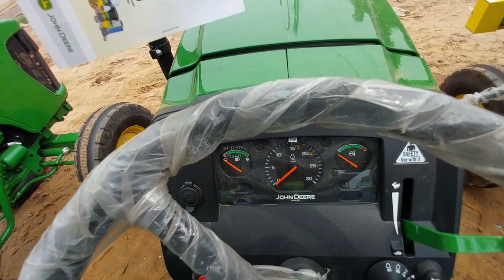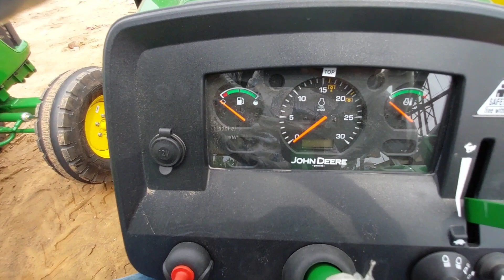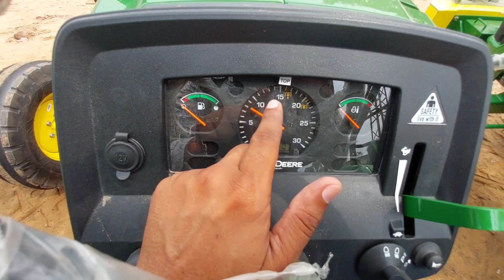John Deere 5050 D 2023 Model | इसके सामने बङे-बङे पानी भरते है।